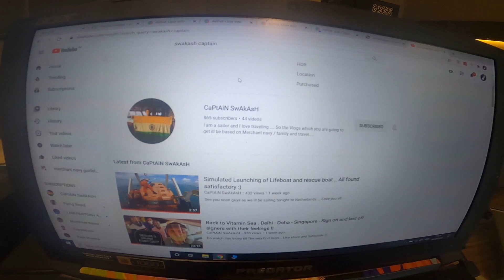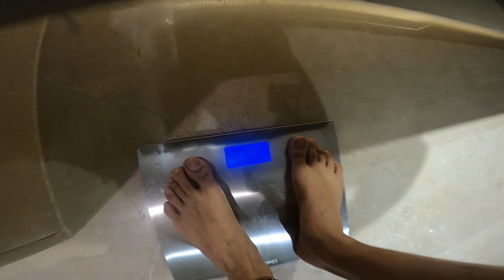DAY#2 QUARANTINED II SO NEAR BUT CANNOT MEET MY PARENTS II EMOTIONAL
MY 2ND DAY QUARANTINED AT JW MARIOTTE.I STAY IN MUMBAI AND HOTEL QUARANTINED IN MUMBAI SO NEAR BUT CANNOT MEET MY PARENTS EMOTIONAL
HOW I FEEL AWAY FROM MY PARENTS STILL SO CLOSE BUT COULD NOT MEET IN THESE DAYS. FEEL SAD BUT WHAT CAN WE DO. THE QUARANTINE DAY STARTS.
THE VLOG WILL GIVE YOU GLIMPSE OF QUARANTINED DAY AT JWSAHAR HOTEL.
THE PROBLEM SEAFEARER FACING AT QUARANTINED AT HOTEL.

Cauvery Calling - Action Now! - ASHISH THAKUR

BOOK
IMUCET BOOK

THIS IS ASHISH THAKUR , LIVES IN MUMBAI & ON BOARD SHIP.